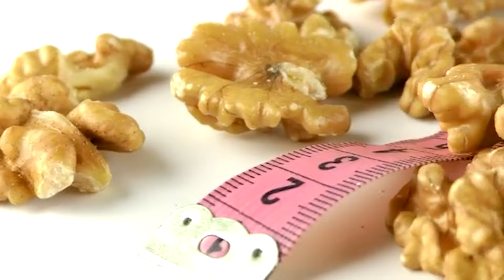weight gain diet plan for men hindi.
Diet Plan for Weight Gain ( Hindi / Urdu )

Aj hum bat karain ge weight gain diet plan ki. How to gain weight specially as a beginner. kya khana chahiay pure din mein. Kitney meals lene chahian.

It's a full day 6 meals diet plan for weight gain. Each and everything is described in video.